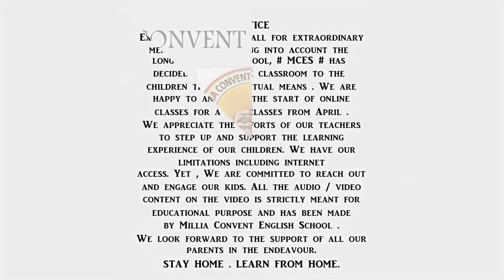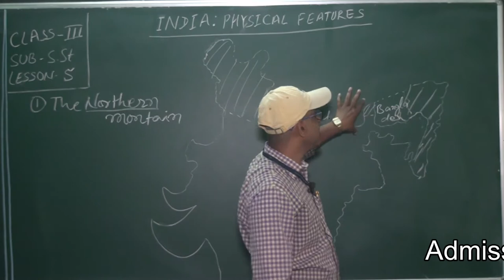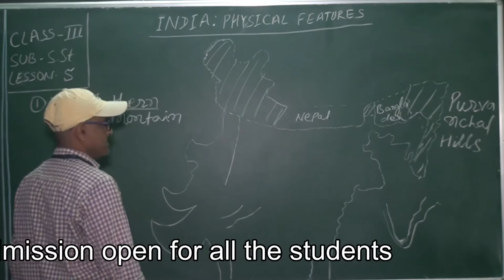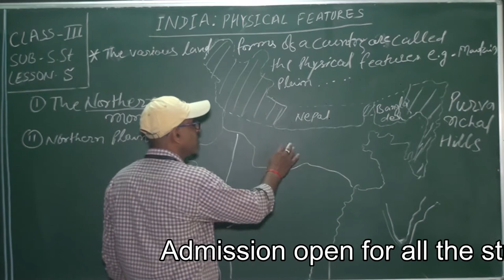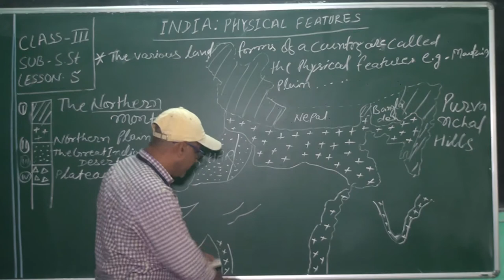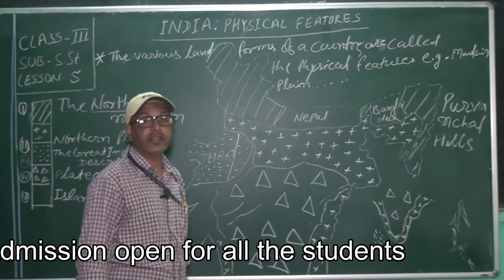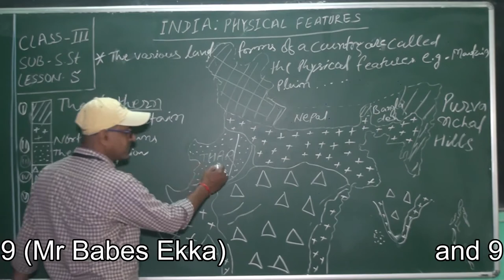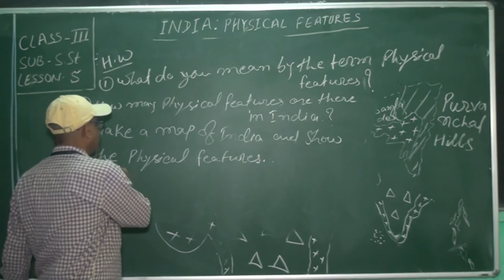Class 3_SST Lecture 7 || MCES